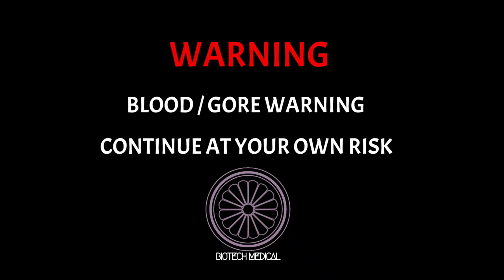//DAISY BELL//[Mr. Plant and Argos][Animation Meme/Collab] (Read Desc.)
Okay, so this video is LONG overdue, and I actually forgot it existed for a while, and since it's been burning a hole in my kinemaster since valentines day I decided it was about time I showed off the work me and my amazing partner did!

Special Thanks to the absolutely Amazing Ptaxzi for helping me make this, I had a great time working with you and I think it looks absolutely amazing :)

Please go check out their art, they do amazing work and I love them to death

Thank you again for making this with me :)